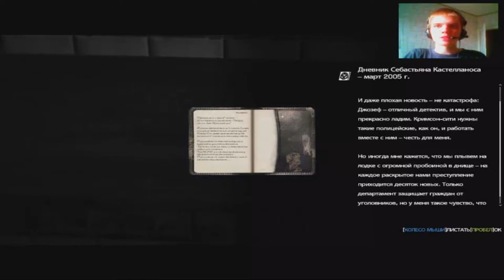The Evil Within 2 сезон 4 серия Финал! (21.04.16) 16+